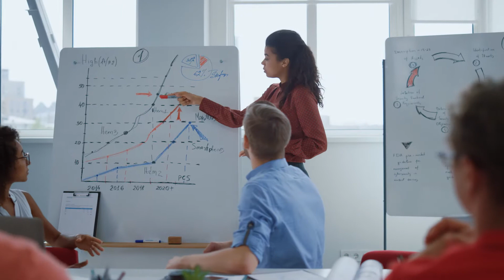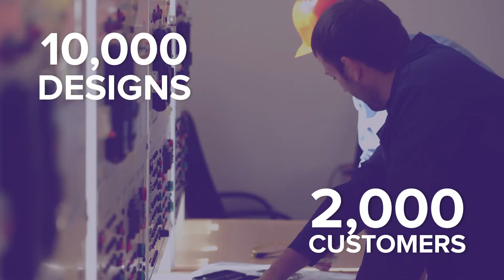Tessco Design Services